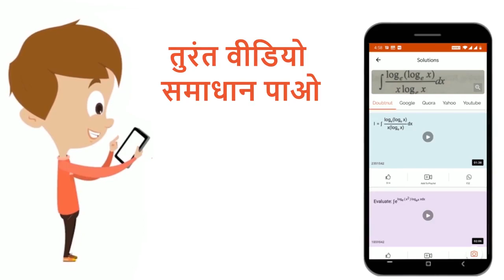निम्नलिखित फलनों में से कौन-सा एक न तो सम है, न ही विषम? | 12 | NDA 2017 (I) | MATHS | NDA PREV...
निम्नलिखित फलनों में से कौन-सा एक न तो सम है, न ही विषम?
Class: 12
Subject: MATHS
Chapter: NDA 2017 (I)
Board:NDA

👉 Have Any Query? Ask Us.